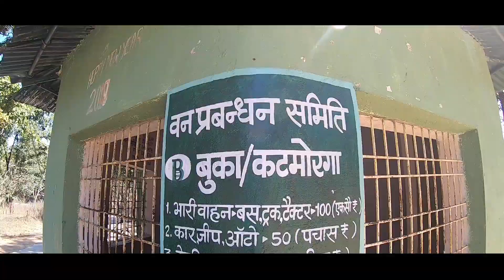BILASPUR_TO_MAINPAT CHHATTISGARH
Bike ride bilaspur to mainpat.
Ye trip bahut hi shan daar tha..Bike ka apna hi mja hai.